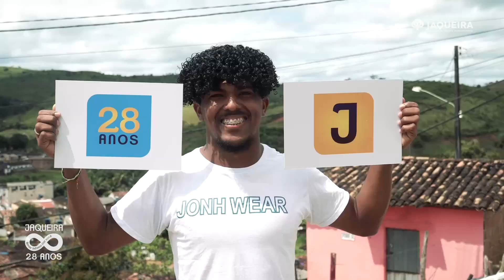Homenagem Prefeitura Jaqueira 28 anos